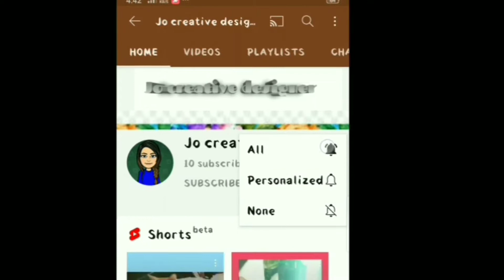New Design blouse ,latest bridal blouse design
Jo Designer Blouse Bridal blouse design , embroidery and aari work design blouse